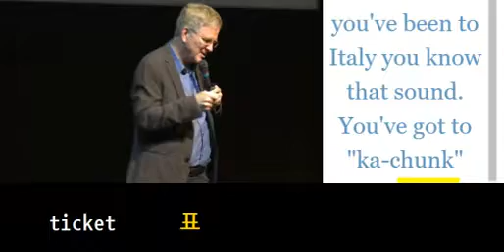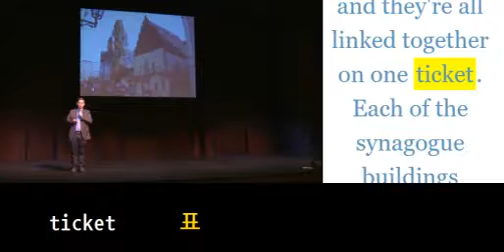초등영어800 ticket 표